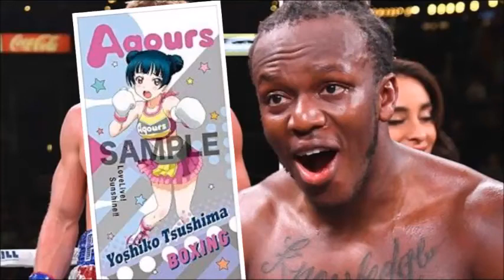Too young to know Too old to listen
KSI loves Baby Animals.